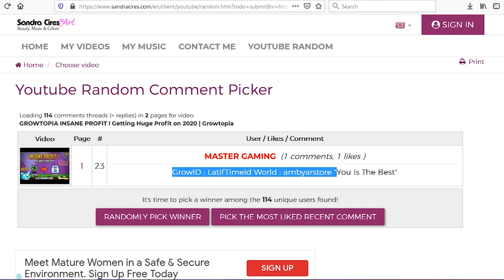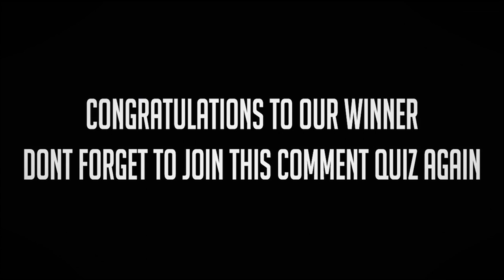Growtopia Profit : Extreme Profit ! Its How to Get Rich in Growtopia 2020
This Video is About Growtopia Profit : Extreme Profit ! Its How to Get Rich in Growtopia 2020 | Growtopia

We Hope That You Like This Video and Leave us Your Comment About It.

☑ Comment Anything About Us !!!

I Will Giveaway 10 Diamond Lock If He Reach 1000 Subscriber.

*** Dream and Keep Fly High ***